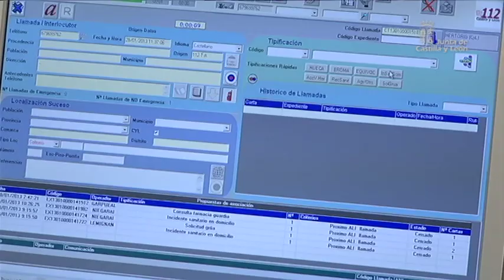Semana JCyL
El Rey Don Juan Carlos, acompañado del Presidente de la Junta de Castilla y León, Juan Vicente Herrera y del resto de autoridades políticas, visitaban la factoría Renault de Valladolid, donde inauguraban la línea de producción del nuevo modelo de la marca gala, el Renault Captur.

En el ámbito sanitario, el Consejero de Sanidad, Antonio Mª Saez, visitaba el nuevo equipo de radioterapia del Hospital Universitario de Burgos.
Una vez finalizada, se desplazaba hasta Miranda de Ebro para visitar el desarrollo de las obras de ampliación del Hospital Santiago Apóstol.

 Y en el Palacio del Licenciado Butrón se ha constituido el grupo de trabajo estable de la Plataforma EVoCH, al que se ha incorporado la Secretaría de Estado de Cultura de Portugal.(Imag firma) Un grupo que ha aprobado las normas de incorporación y mecanismos de transmisión de datos.

Por otra parte, el Consejo de Gobierno ha conocido el anteproyecto de Ley Agraria de Castilla y León.

Con respecto a la Consejería de Fomento y Medio Ambiente, Antonio Silván, ha presentado el balance de actuaciones del 112 durante el 2012. El centro de emergencias gestionó un total de 283.408 incidentes, atendió una llamada cada 25 segundos y gestionó un incidente cada dos minutos.

Y el presidente de la Junta de Castilla y León, Juan Vicente Hererra ha mantenido una reunión con la presidenta del Consejo General de Colegios de Farmacéuticos, y con el Presidente de CONCYL, donde han dialogado sobre el actual modelo de ordenación farmacéutica.